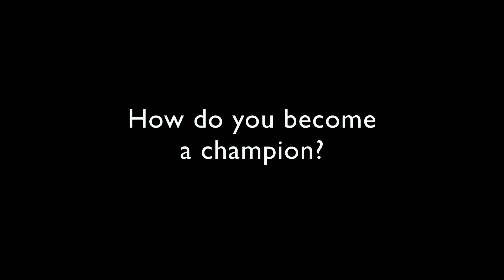Lisa Leslie - How to Be a Champion in Your Own Life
WNBA star and four time Gold Medal Olympian, Lisa Leslie gives tips on how to become a champion in your own life!

How can you become a champion? Lisa Leslie shares her steps for success - from planning and setting goals to committing yourself to success.

ModernMom is a trusted resource and online community for the "Woman Behind the Mom," with practical tips, advice, videos and information on parenting, pregnancy, family, career, health, beauty, cooking, crafts and more.

Headed up by Dancing with the Stars co-host Brooke Burke and Lisa Rosenblatt, ModernMom is full of original content from celebrated experts, authors, bloggers and real moms from all over the world. It's a one-stop destination for smart, savvy and soulful women who want to be informed, entertained and inspired.